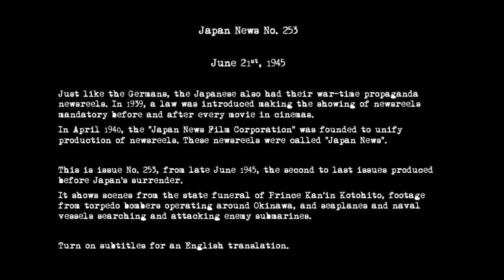Japan News No. 253- 21 June 1945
Just like the Germans and most other war-waging nations of WWII, the Japanese used the concept of a weekly newsreel as an important
propaganda tool.

Under the premise of "news", the images and reports shown were carefully select to convince the common people that Japan was winning the war. In 1939, the Motion Picture Law was introduced, requiring the showing of newsreels before and after all cinema movies.

In April 1940, the newsreel production was centralised in Japan, with the forced merger of all big publishing companies newsreel departments into the Japan News Film Corporation, which, from that point on, would produce Japans only newsreel- the "Japan News". These newsreels were produced untill the end of the war.

This is issue No. 253 from June 21st, the second to last issue produced before Japans surrender (the final issue, No. 254, was released on July 1st, 1945)

It shows footage from the state funeral of Prince Kotohito Kan'in, scenes from torpedo bombers starting for attacks around Okinawa, and Japanese sea planes and fast naval vessels attacking and sinking the American submarine USS Bonefish.